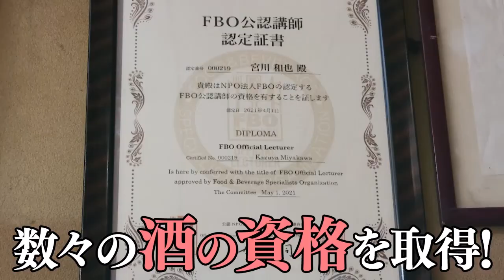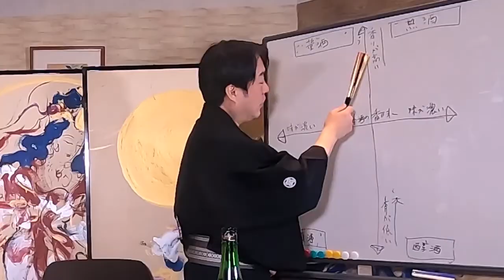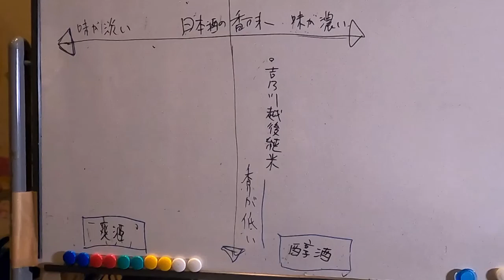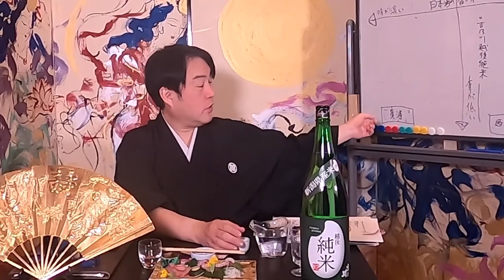Vol.31 Sake appetizer ”Yoshino-kawa Echigo Jyun-mai”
japan sake japanese food

This is a pairing ch of sake and appetizers by Kazuya Miyakawa, president of Nishinomiyabi Tokiwa, Yuda Onsen, Yamaguchi City, who loves sake. We will deliver how to enjoy sake along with the chef's cooking.

●Nishi no Miyabi Tokiwa （Long-established inn） ●若女将の湯る〜い旅館日記（Young landlady introduces the inn） ●宮川和也の酒と肴のペアリングチャンネル（Sake and side dishes made by the chef） ●エンタメ旅館おもてなし通販楽天店（TOKIWA's online shop）